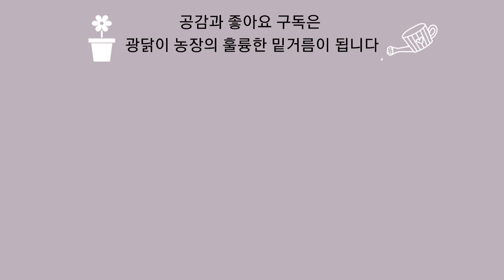감자 이모작! 가을재배 그 결과는? 가을 감자 재배의 비결은 바로 이것!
여름에 수확한 감자의 잠을 깨워서 재파종해 70여일만에 수확했습니다.
봄과는 다른 재배환겸 탓에 재배일수가 모자란 가을 감자 재배! 그 결과를 확인하세요.
그 성공을 좌우하는 비결이 무엇인지 비교 실험해 봤습니다